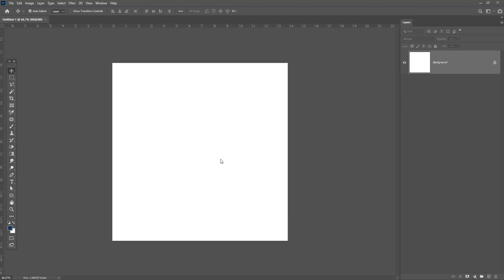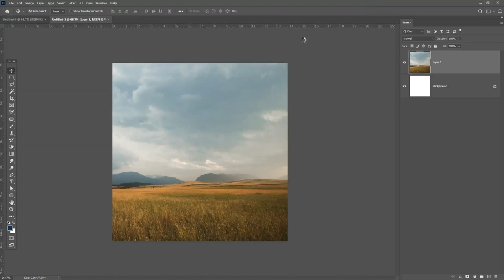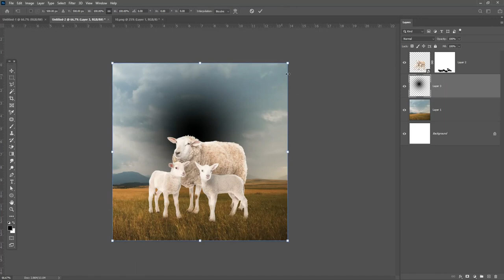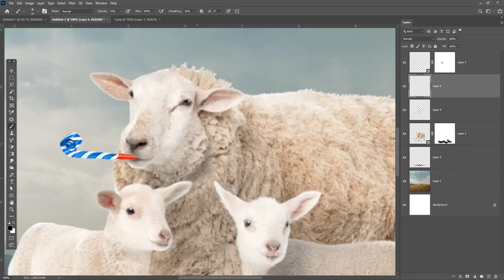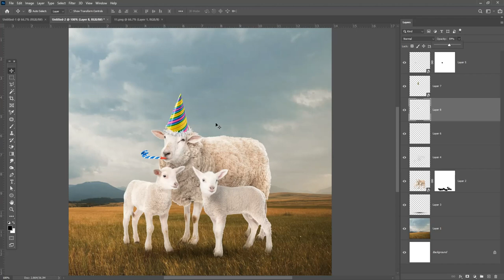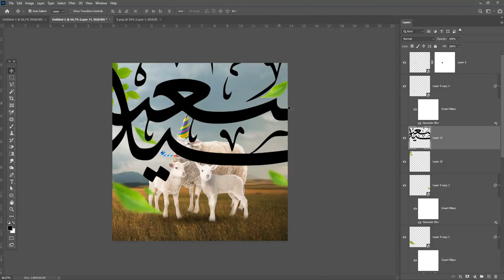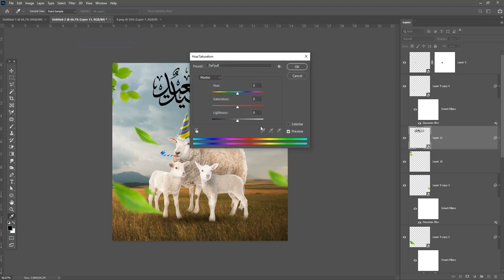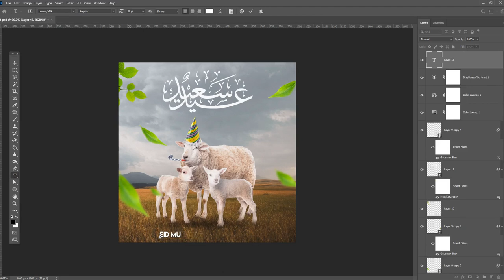Bakra Eid Design | Eid Ul Adha Social Media Post 2020 in Photoshop Tutorial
Coronavirus Poster Design Tutorial in Photoshop Urdu/ Hindi